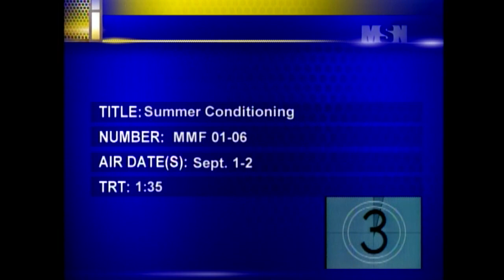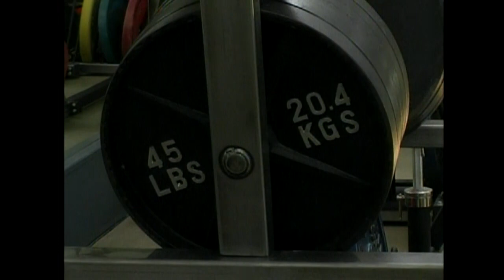Summer Conditioning WVU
Here is a short video I did on summer conditioning of the WVU football team.